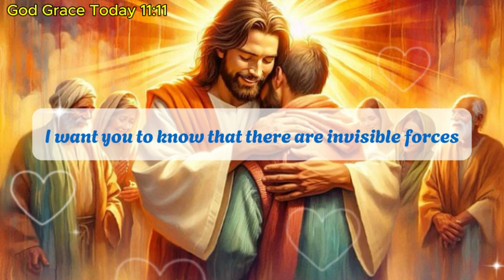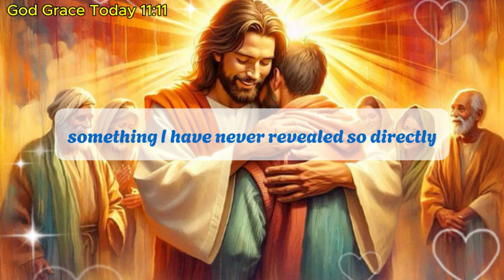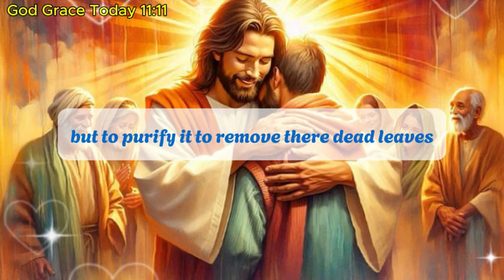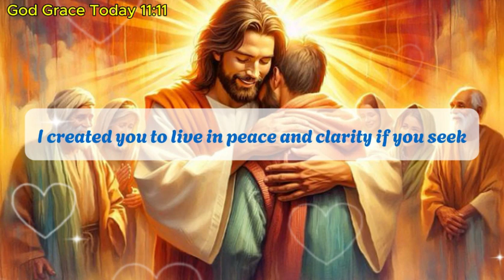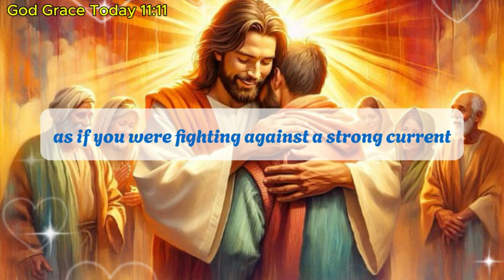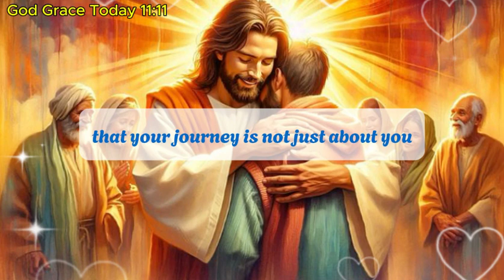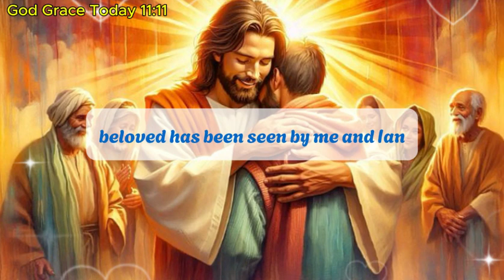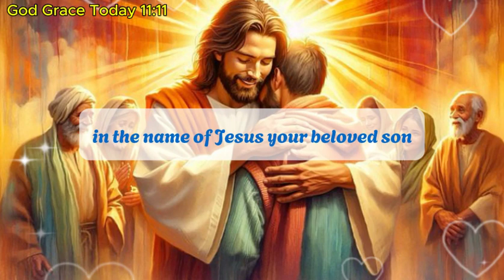11:11🤑God Says, You Are Going To Receive Lottery Of $900,000,000 Money But... | God Message Today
11:11🤑God Says, You Are Going To Receive Lottery Of $900,000,000 Money But... | God Message Today